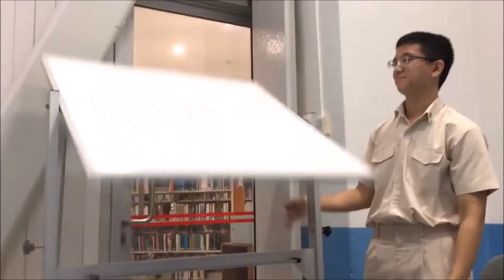2016-2017 HCastro Cabinet Introduction Video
Background music adapted from Hummel's Trumpet Concerto in Bb